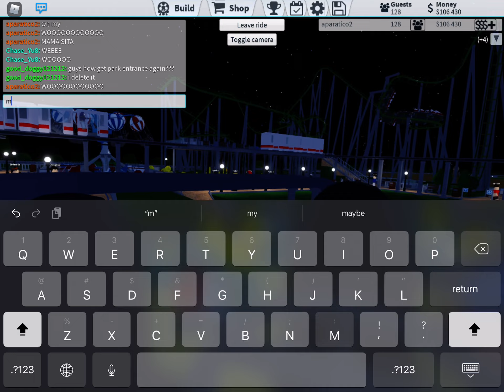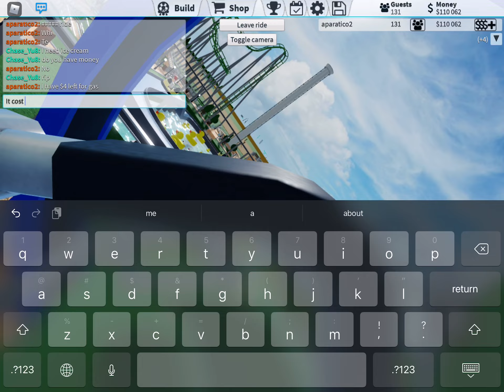Roblox park experience